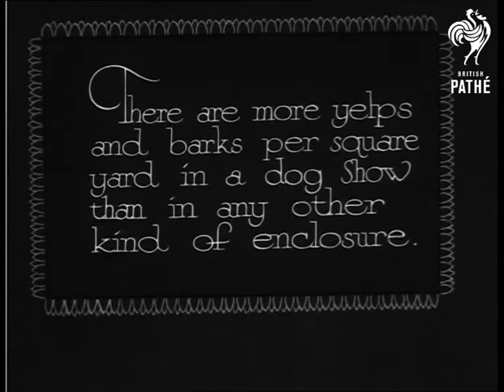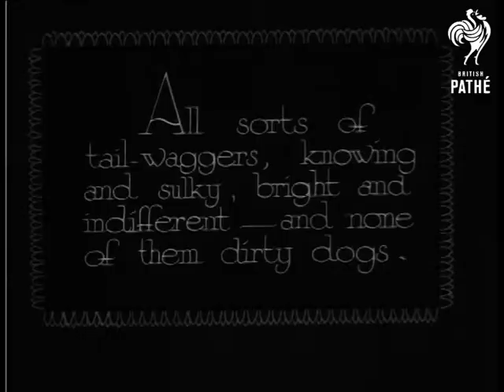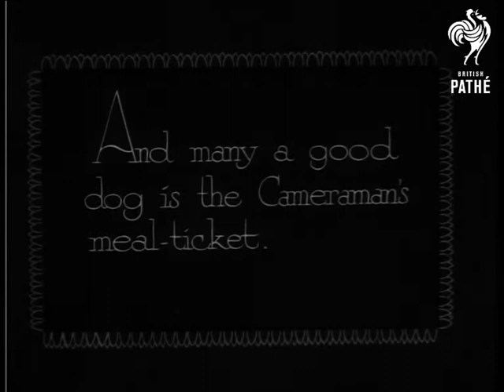Four Leggers (1932)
Titles read: "Four-leggers.  Filmed at Crystal Palace.  There are more yelps and barks per square yard in a dog show than in any other kind of enclosure."

Crystal Palace, London.

Various shots of dogs of all kinds of breeds and sizes walking about and being judged at the dog show.  Several dogs pose for the cameras, including Old English Sheepdogs, Scottie dogs, St Bernards, Poodles, Dalmatians.  A photographer tries to take a picture of a dog with its owner; and tosses his hat on the ground to get the dogs attention - it doesn't work!
 FILM ID:1066.19